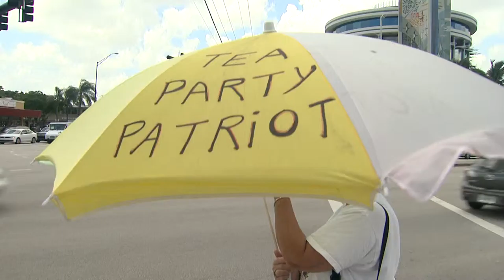TEA PARTY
As the US city of Tampa in Florida hosts the Republican National Convention there's a big question over the future of the Tea Party. The grass-roots political movement has been influential in the past and has, in part, shaped the direction of the Republican part IN THIS ELECTION YEAR.. But some predict their time may now have passed.